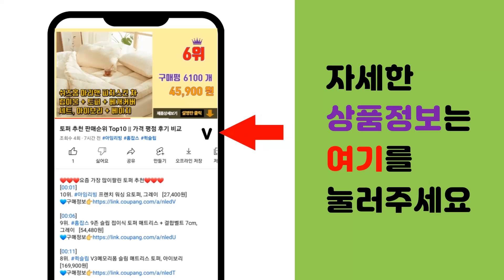캠핑알전구 추천 판매순위 Top10 || 가격 평점 후기 비교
❤️❤️❤️요즘 가장 많이팔린 캠핑알전구 추천❤️❤️❤️

[00:01]
10위. 투썬빌리지 여리여리 감성저격 빅볼 LED 전구 줄조명 20구 3m, 3m 20등 [10,900원]

[00:06]
9위. 제이토리 퓨어버블앵두 줄전구 100구 + 리모콘 + USB 건전지 혼용 + 방수케이스 [13,230원]

[00:11]
8위. 파인블루 3.2CM 큰 앵두전구 33구 [6,070원]

[00:16]
7위. 제이토리 앵두전구 줄조명 100구 10m +리모콘 + USB건전지혼용, 웜색 [14,300원]

[00:21]
6위. 투썬빌리지 롱롱 빅볼 LED 감성 캠핑조명 40등 6m [20,900원]

[00:26]
5위. 21세기트랜드 LED THE 큰 앵두전구 10M 20구 세트, 화이트캡 [41,600원]

[00:31]
4위. 파인블루 레일형 방울방울 앵두전구 40구 2p, 혼합 색상 [7,100원]

[00:36]
3위. OKLM 캠핑알전구 USB+건전지 겸용, 멀티타입, 골드 M, 6m [29,700원]

[00:41]
2위. 어반 LED 큰 앵두전구 40구 + 리모컨 [16,000원]

[00:46]
1위. 이즈휴 리모컨 방수형 건전지 앵두전구 줄조명 50구, 웜화이트 [13,900원]